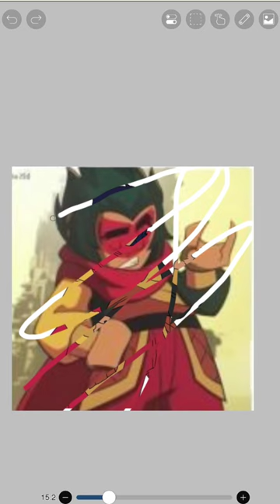macaque legomonkiekid macaque digitalanimeart subscribe viral animeart lmk lego digital